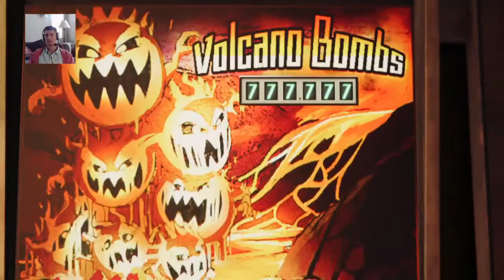Final Fantasy Remake: 7 Read Aloud Day #3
I have a variety of videos ranging from my livestream gameplay to scholarly presentations from conferences around the country! Join me for some fun and learning. Visit milesoflearning.com if you would like to learn more about me and my work on games, learning, and literacy!